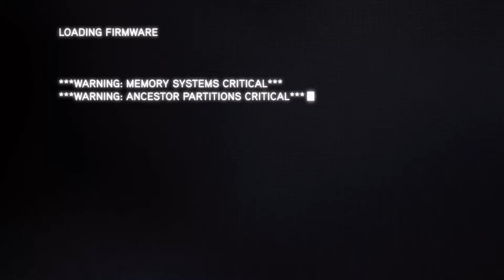Assassin's Creed Revelations episode 1 (no commentary)